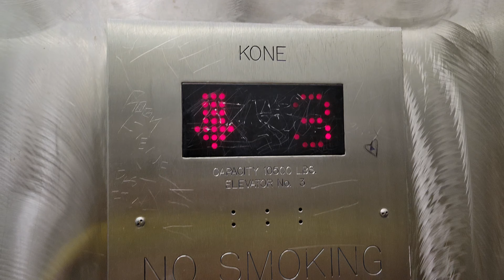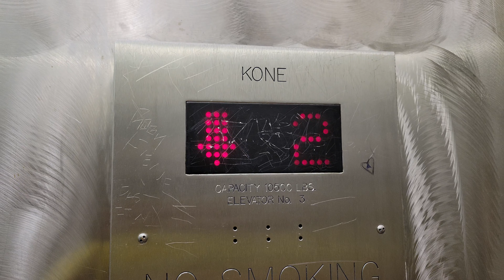GINORMOUS 2008 KONE Hydraulic Elevators near Target @ Westfield Plaza Bonita, National City CA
These have the highest elevator capacity I have recorded to date!

Installed 2008